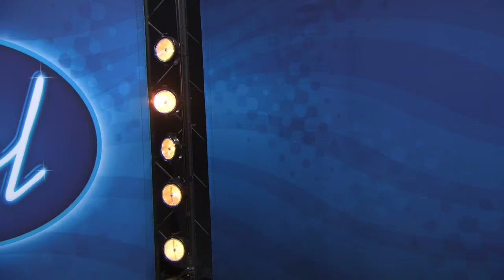Simon Weidersjö knockar juryn med egenskriven låt i Idol 2016 - Idol Sverige (TV4)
Den första personen som får träffa Idol-juryn i Idol 2016 är 21-åriga Simon Weidersjö. Se när han framför sin egenskrivna låt här.